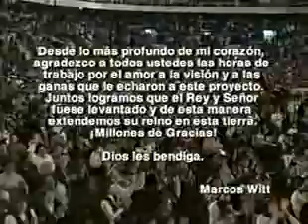gracias marco witt